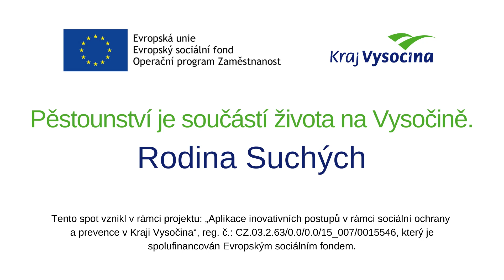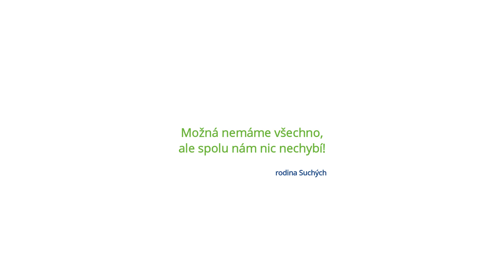Pěstounská rodina Suchých má všechno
Mít mámu a tátu, babičku a dědu. Pro většinu dětí naprostá samozřejmost, pro některé však velká vzácnost. Lásku a péči potřebným dětem dávají na Vysočině pěstouni. Příkladem je rodina Suchých.